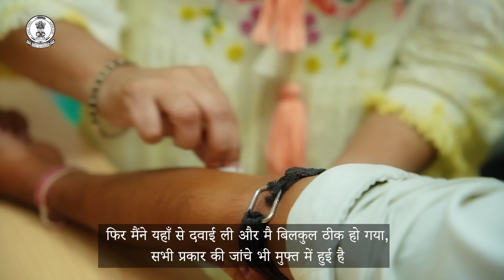Uddhav Thackeray ने मान ली Rahul Gandhi की बात, किया बड़ा ऐलान!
महाराष्ट्र में विधानसभा चुनाव होने में कुछ ही समय रह गया है...राहुल गांधी, उद्धव ठाकरे और शरद पवार की बीते दिनों हुई मुलाकात कहीं न कहीं इनकी तयारियों को साफ दर्शाता है. अब नई सियासी हलचल देख लगता है कि शिवसेना यूबीटी एक्टिव मोड में आ गई है या कहें कि बीजेपी के गठबंधन महायुति को हराने के लिए कांग्रेस वाला गठबंधन महा विकास अघाड़ी बिगुल फूंक चुका है... दरअसल महाराष्ट्र के पूर्व सीएम उद्धव ठाकरे के ताजा बयान ने महाराष्ट्र की सियासत में हलचल मचा दी है...